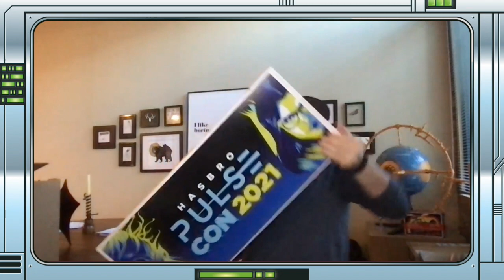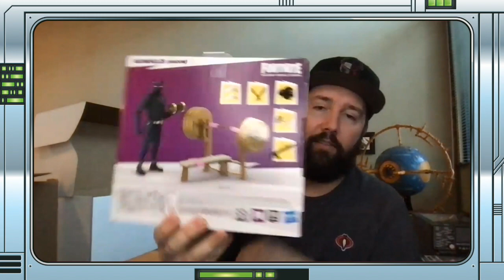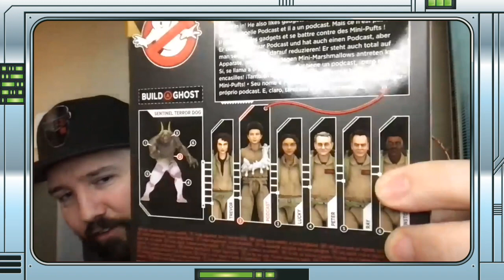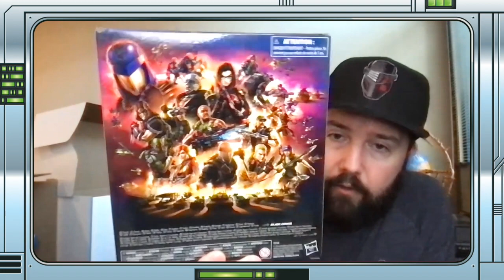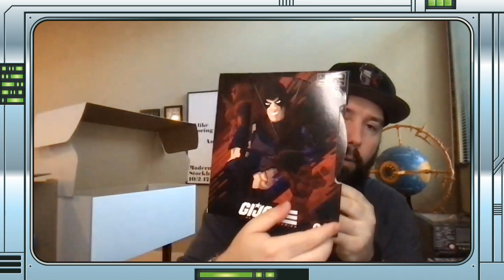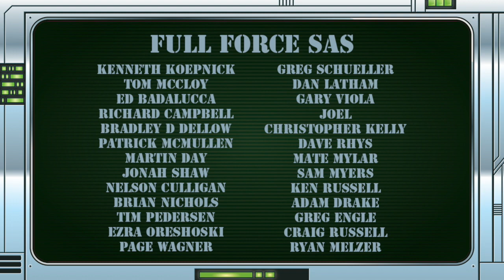NEWS BURST!! HASBRO PULSE CON 2021 DELIVERY UNBOXING!!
Hello there people and welcome to a very special episode of The Full Force News Burst. I am Christopher McLeod aka Diagnostik80 and I just got a ruddy big delivery from the awesome folks at Hasbro to celebrate their upcoming PulseCon2021 event, which is happening next weekend on the 22nd and 23rd of October!! I have to emphasise just how ruddy big this delivery is!! I’ll shut up now and open a box, yeah??!!

FULL FORCE!!!